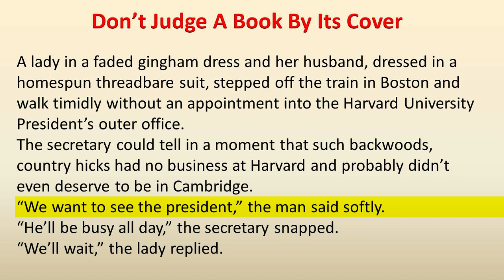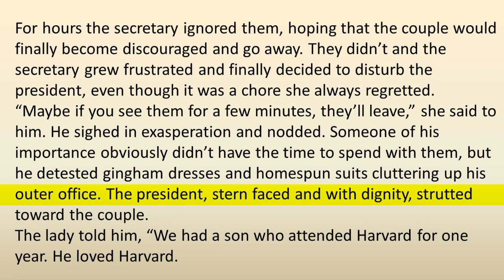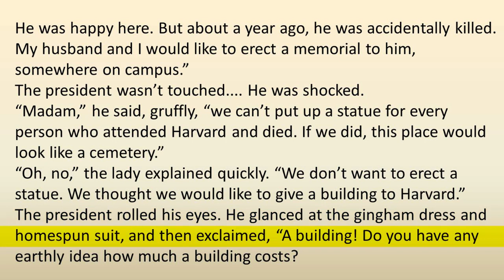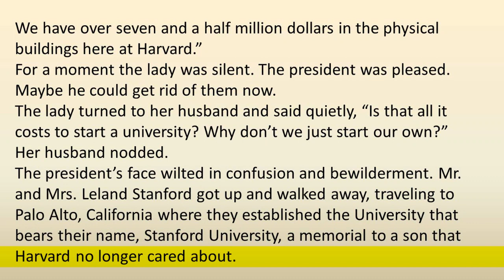English Listening practice - DON'T JUDGE A BOOK BY ITS COVER || spoken English